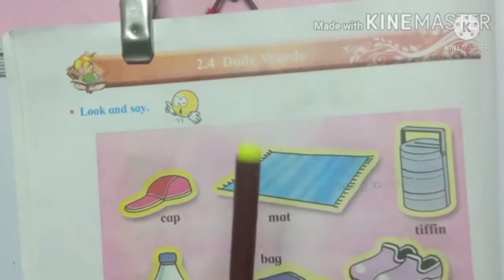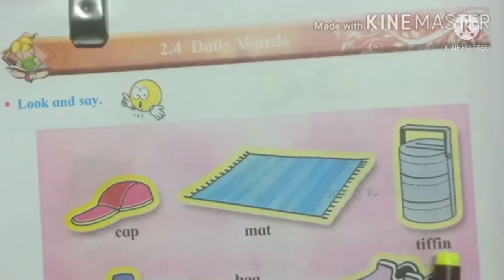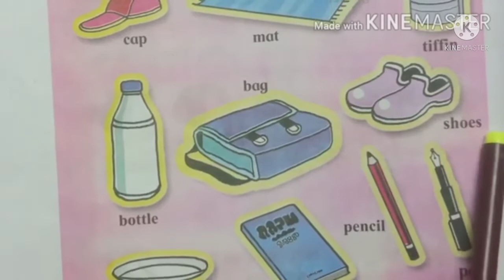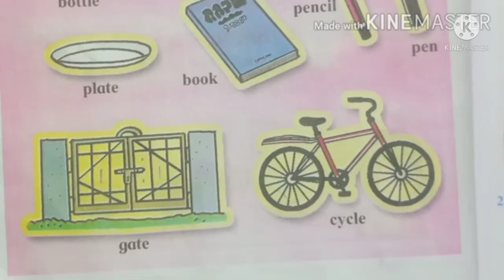Std= 1st English=2.4 Daily words